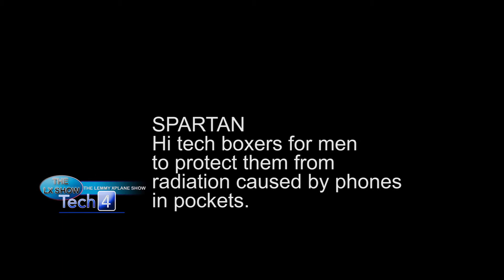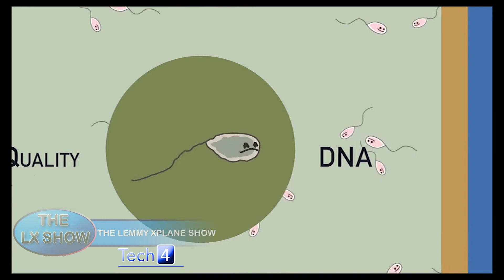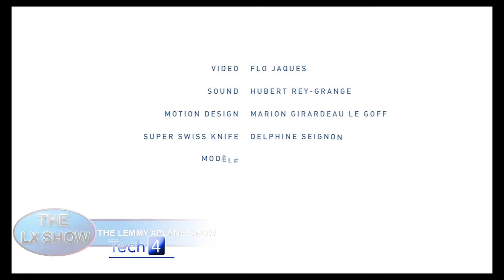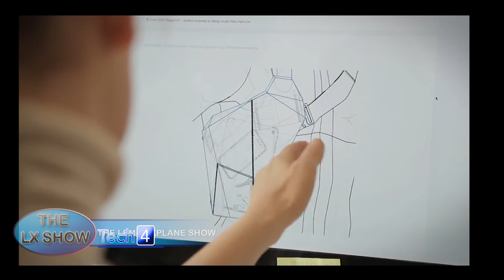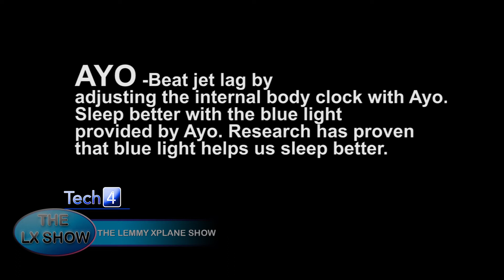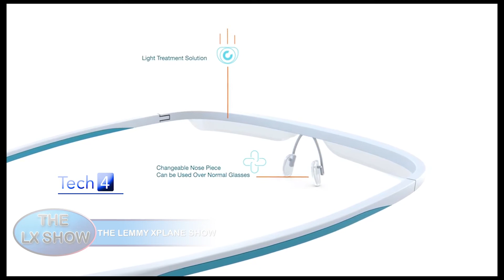New Tech inventions you need to know-Wearable body tech.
New Tech inventions you need to know : Wearable and body related tech in development. Protection from radiation and better sleep

SPARTAN
Hi tech boxers for men to protect them from radiation caused by phones
in pockets. HEATED DOWN JACKET Great heated down jacket that can also
charge your phone!
BAGGIZMO
        ⁃       Male stylish under the arm bag that holds a tablet 2 phones a note
pad and keys in an easily accessible way
        ⁃       AYO -Beat jet lag by adjusting the internal body clock with Ayo.
Sleep better with the blue light provided by Ayo. Research has proven
that blue light helps us sleep better.

Boost your energy by using Ayo blue light glasses.